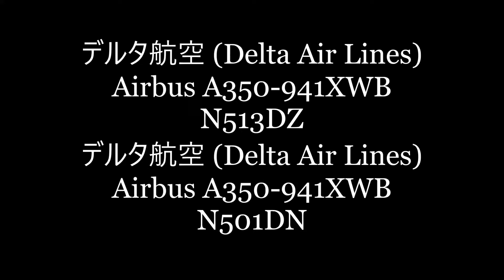✈✈満開の桜とA350二機 デルタ航空 (Delta Air Lines) Airbus A350-941XWB N513DZ N501DN Landing RWY16R成田空港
デルタ航空 (Delta Air Lines)
Airbus A350-941XWB
N513DZ
Airbus A350-941XWB
N501DN